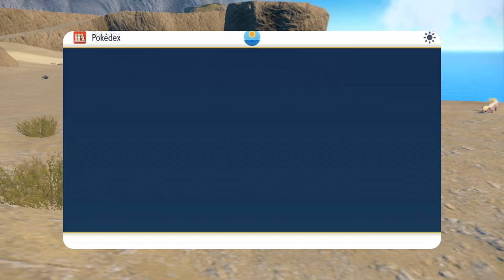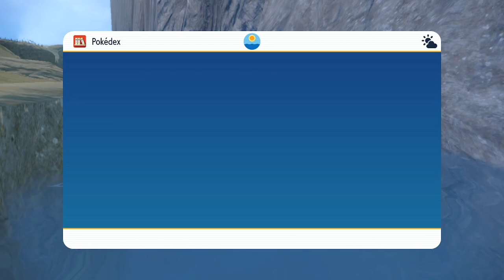EL POKÉMON MOTOR | POKÉMON ESCARLATA #26